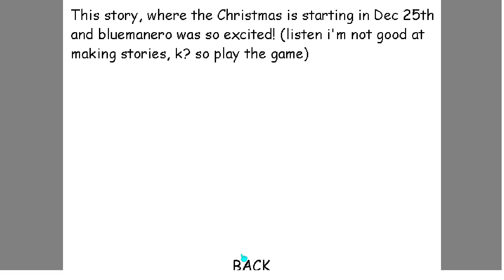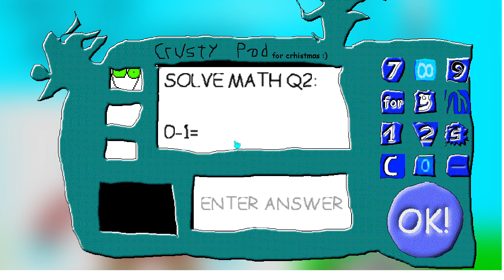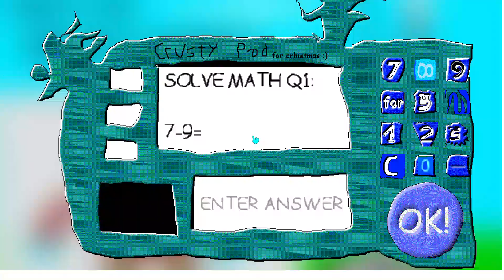Bluemanero in Christmas!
I don't like the sound of that yctp threat

This was actually tough